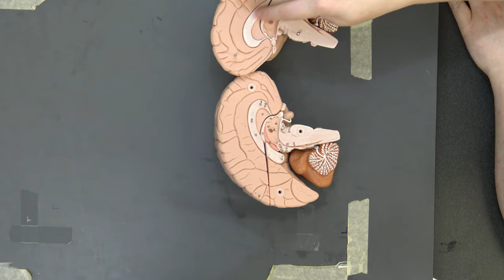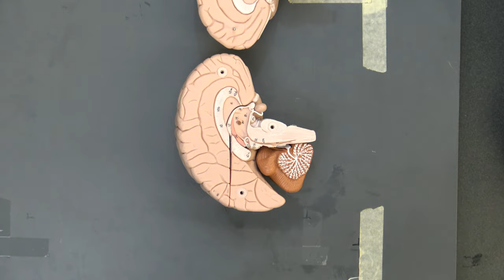PNW Westville BIOL 102 Dissection Part 3 Heart, Brain, Eye